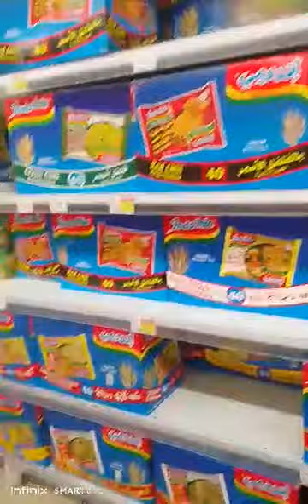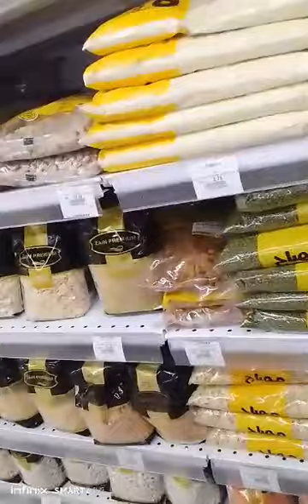bibili ako ng bihon at canton